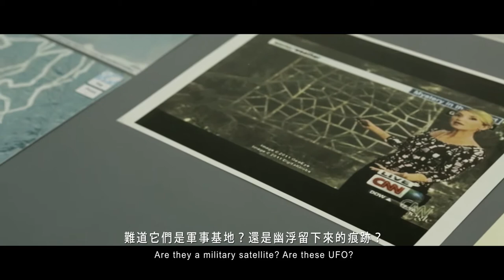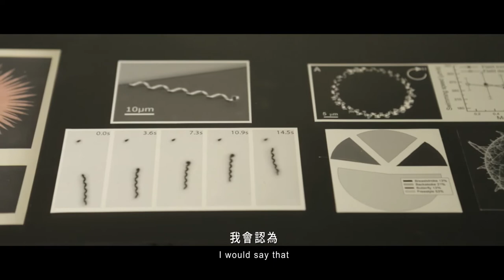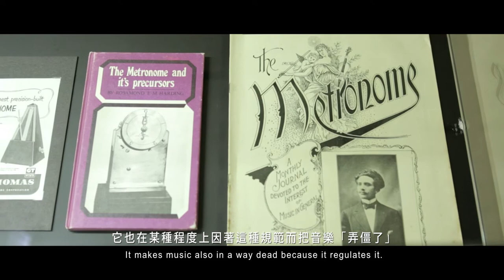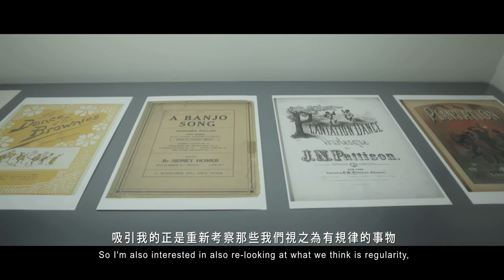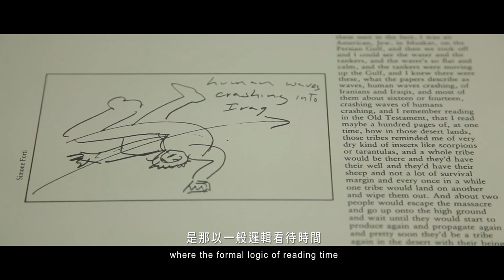TAIPEI BIENNIAL 2012 - Natasha Ginwala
The Museum of RHYTHM